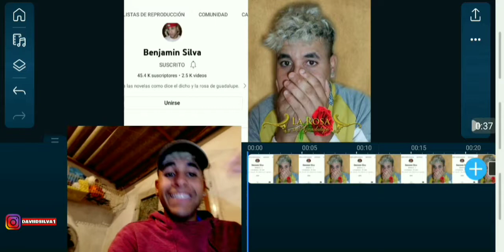Como dice el dicho 1/5 Una aguja en el pajar es difícil de encontrar